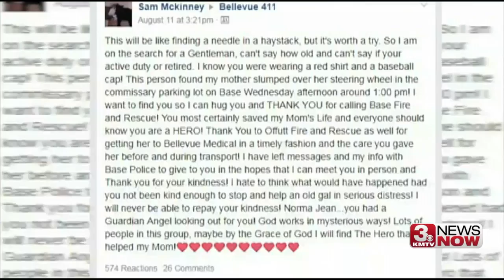Omaha Sunday Morning: Offutt rescue, comfort dogs, football super six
In the third part of the Aug. 20 edition of Omaha Sunday Morning, 3 News Now reporter Miranda Christian has the story of a tear-filled reunion at Offutt Air Force Base, Jennifer Griswold tells us about comfort dogs and Omaha World-Herald visual journalist Matt Dixon takes us to a photo shoot with the best high school football players in Nebraska.